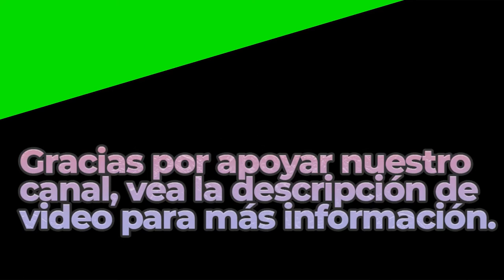Bourree | Royalty Free Music | Classical Genre